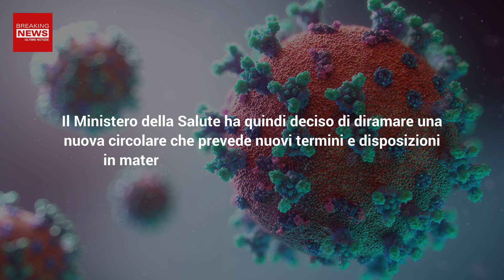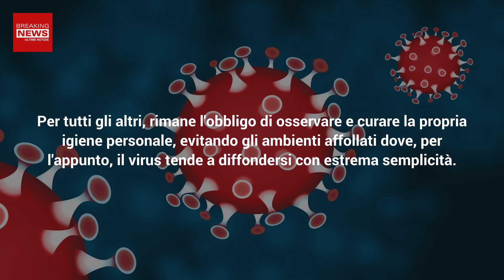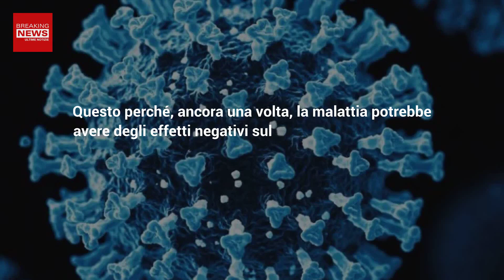Cosa fare In Caso Di Covid: La Nuova Comunicazione Del Ministero della Salute!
Il Ministero della Salute ha deciso di rilasciare alcune disposizioni in merito a due aspetti principali che potrebbero risultare utili in caso di nuove ondate di Covid. Ecco su che cosa si baseranno i nuovi cambiamenti.